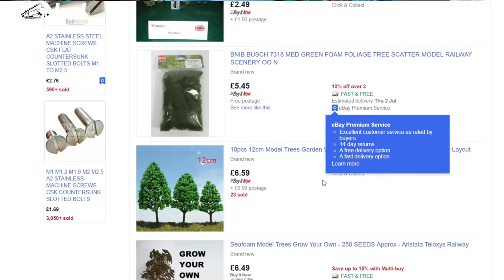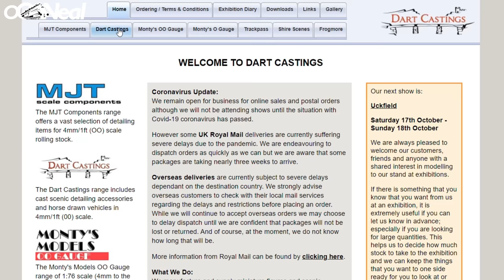Building Up A Model Railway S1 Ep 42 | Dads Layout | Model Storage | Buffer Fix | New Rolling Stock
Welcome to Episode 42 of Building Up A Model Railway!

In this Episode we take a look at my Fathers layout and see how he is getting on with it.

We have some fun with it along the way and get the Diesels out for some Gala Fun. Also we look at my new storage boxes aimed at model rails (link below)
As well as this we fix some of my buffers with some replacements from Dart Castings.

Finally We have some new additions of rolling stock some new some old.

Cheap Model Trees on my railway :

Railway Storage :